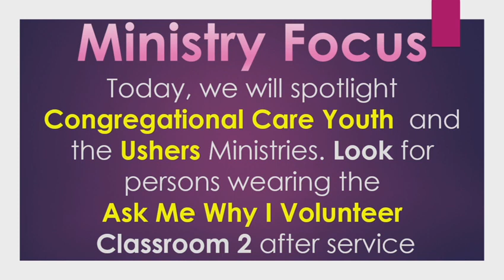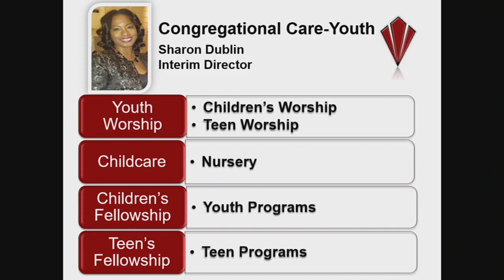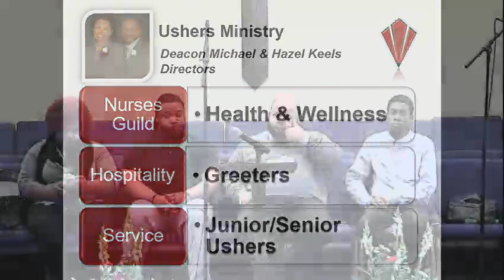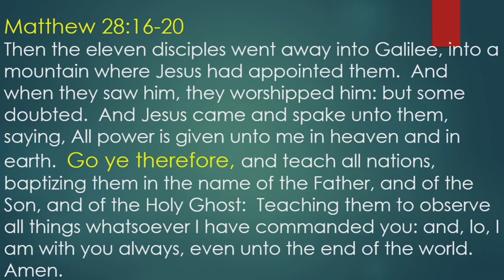Sunday 10AM Worship Service